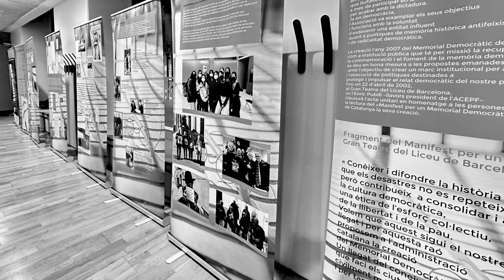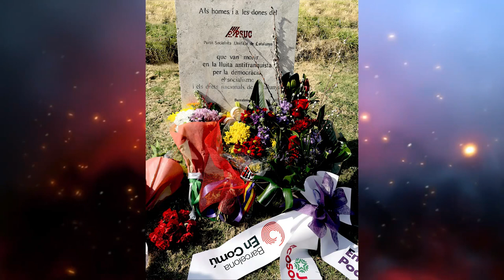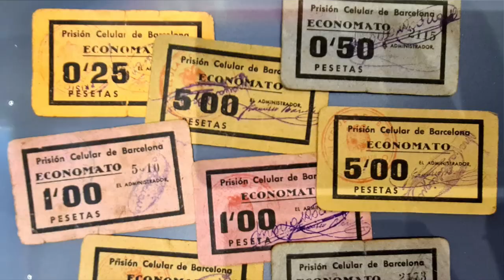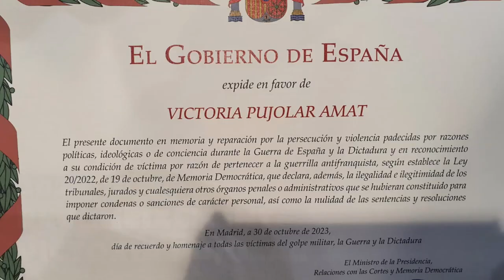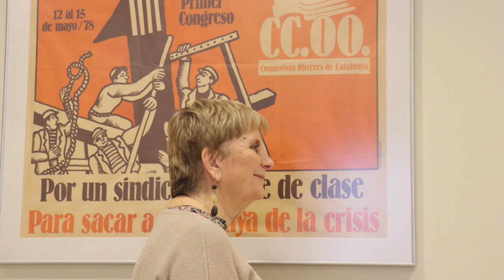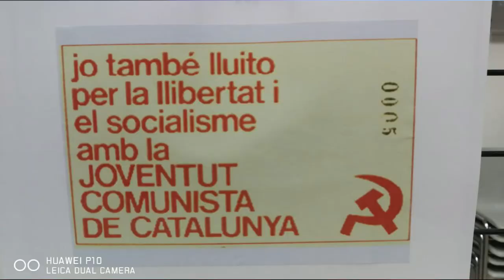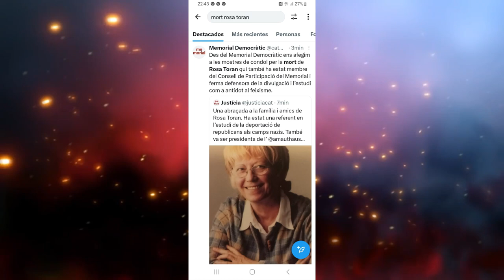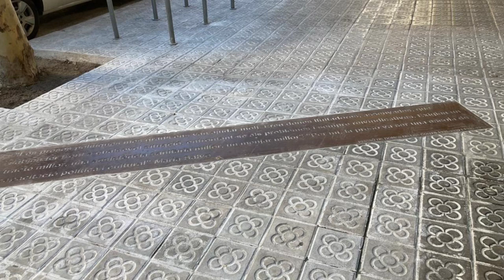FOTOS ACTIVITATS ACPEPF 2023